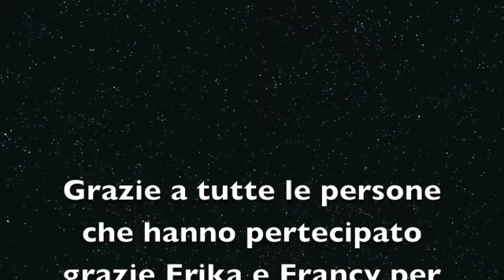MC Zumba To Milan.....by Edward Sanchez